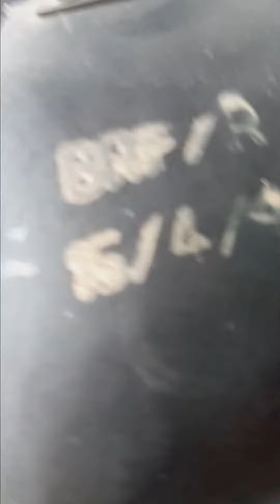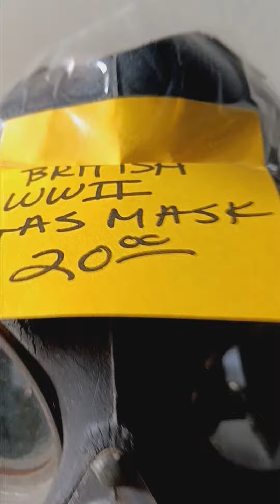Bring on the zombie's..I'm ready baby..🧟‍♂️🧟‍♂️🧟‍♀️🧟‍♀️🧟🧟🧌🧌🧌